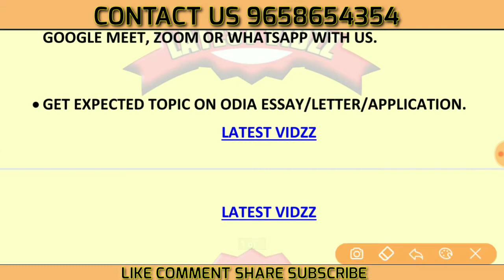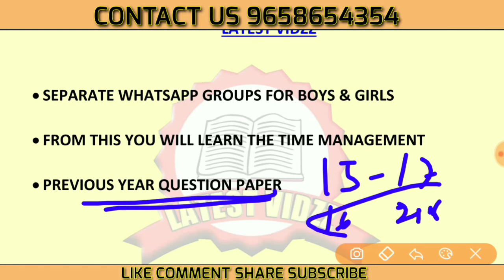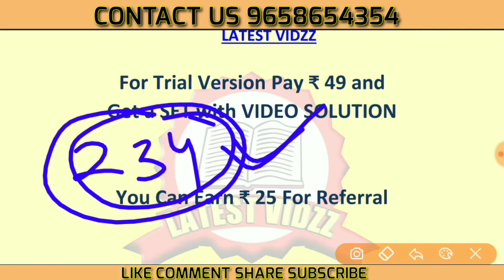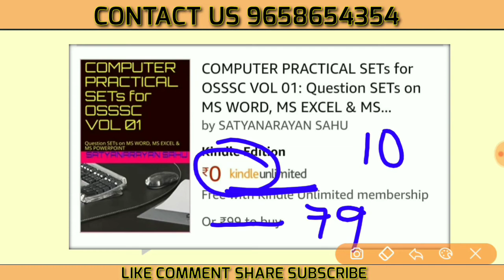Nuakhai Offer on COMPUTER PRACTICAL TEST SERIES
Get the PDF in the TELEGRAM channel 👇
LATEST VIDZZ
It's the Official Telegram Channel of Latest Vidzz